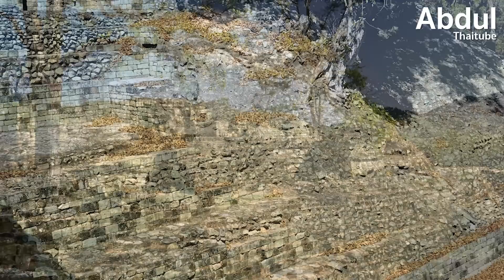“โกปัน” สุดยอดแห่งอารยะธรรมมายา ต้นแบบการค้นหาปริศนาร่องรอยประวัติศาสตร์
นครโกปัน ถือเป็นเมืองสุดยอดแห่งอารยะธรรมมายา แหล่งผลงานชิ้นเอกทางสถาปัตยกรรม และหินสลักแบบศิลปะมายา โดยมีบันไดสูง 72 ชั้น เป็นที่สลักลายประณีต รวมเรื่องราวของกษัตริย์ผู้ปกครองนครโกปันทั้งหมดเอาไว้ ให้คนยุคหลังได้ค้นคว้า ส่วนจะมีรายละเอียดอย่างไร ไปติดตามกันได้ใน “โกปัน” สุดยอดแห่งอารยะธรรมมายา ต้นแบบการค้นหาปริศนาร่องรอยประวัติศาสตร์

00:00 “โกปัน” สุดยอดแห่งอารยะธรรมมายา ต้นแบบการค้นหาปริศนาร่องรอยประวัติศาสตร์
00:38 1.โกปัน สุดยอดแห่งอารยะธรรมมายา
01:49 2.โกปัน เป็นต้นแบบในการศึกษาย้อนรอยประวัติศาสตร์
03:19 3.สตีเฟนส์ กับเคเธอร์วูด จุดกระแสดึงความสนใจโกปันกลับมา
05:12 4.โกปันมีกษัตริย์ปกครองติดต่อกันถึง 16 พระองค์
06:31 5.บันได ศูนย์รวมเรื่องราวของเมืองโกปัน